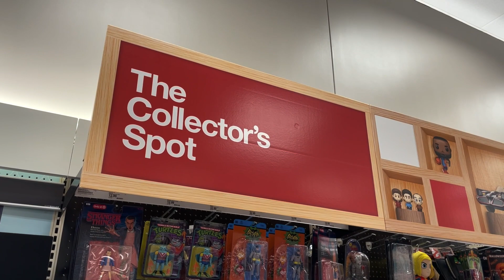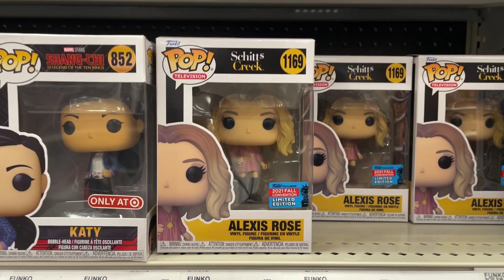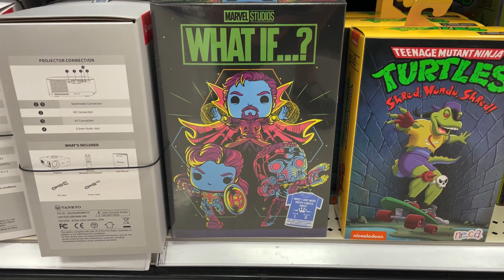Tons Of New Exclusive Funko Pops At Target! - Funko Pop Hunt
We stopped by Target for some Funko Pop Hunting and came across some awesome new exclusives!

Central Florida locals and lovers of Funko Pops, theme parks, and adventures. We will bring you Funko unboxing and reviews, Theme Park Tips, and share what you need to know to make your own awesome adult adventure!